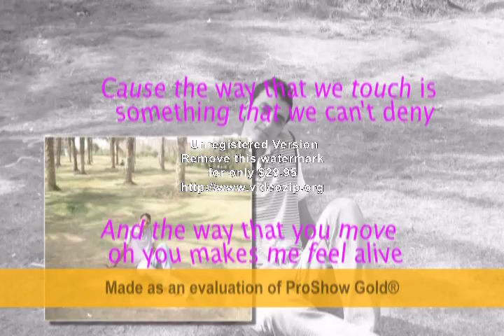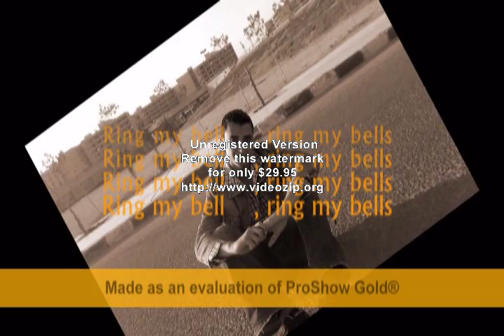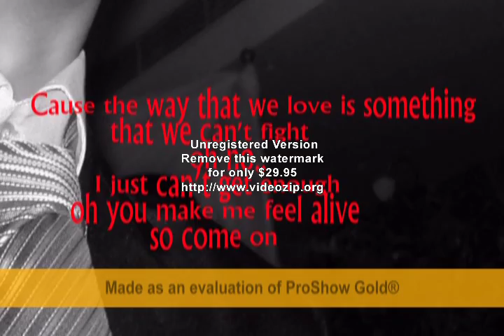HOSSAM Hassan enrique iglesias ring my bells